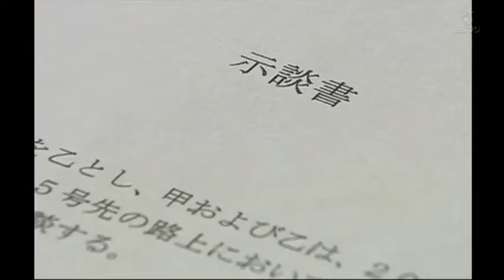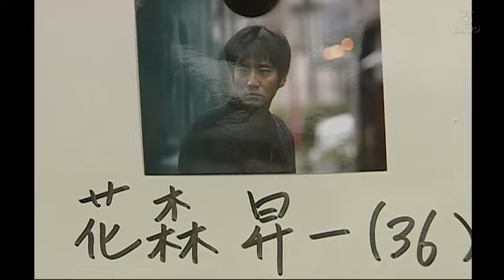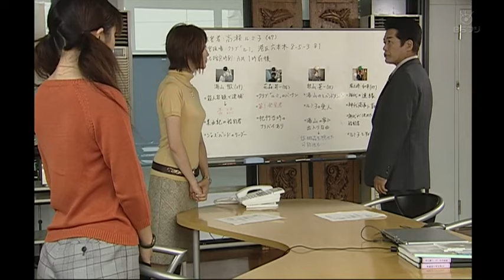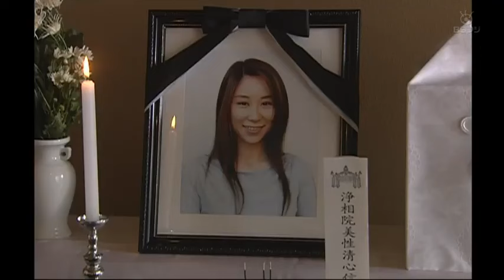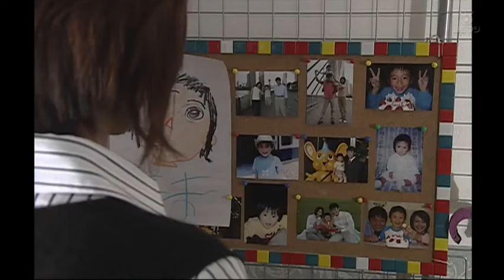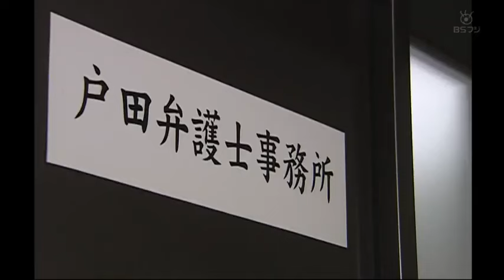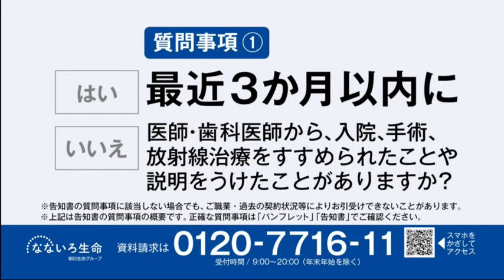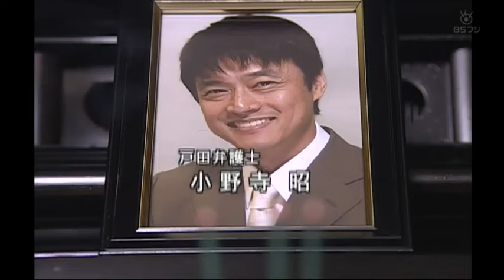字‹午後の名作ドラマ劇場›事件調査員・南条真琴 東京～隠岐 摩天崖殺人事件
Truyện Tôi là tái sinh của nàng tiên cáo là một câu chuyện về cuộc hành trình tái sinh của một nàng tiên cáo.
Câu chuyện bắt đầu khi Nàng Tiên Cáo 8 đuôi không thể độ kiếp thành công tấn thăng lên Cửu Vĩ Thiên Hồ. Khi sấm sét đánh tan nhục thân của Nàng Tiên Cáo hóa thành bột tro. Tuy nhiên, nhờ vào đạo hạnh ngàn năm và ý chí mạnh mẽ, linh hồn của nàng không tan biến mà được hồi sinh vào một cậu bé vừa trào đời sống ở gần đó. Từ đó cuộc đời của cậu bé đã có nhiều thay đổi.